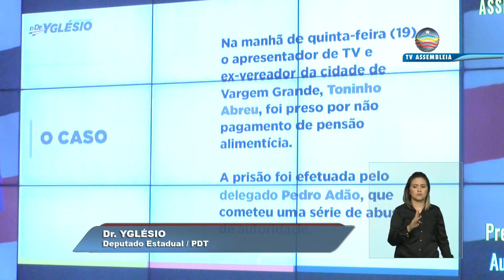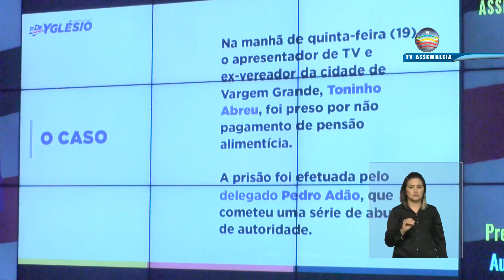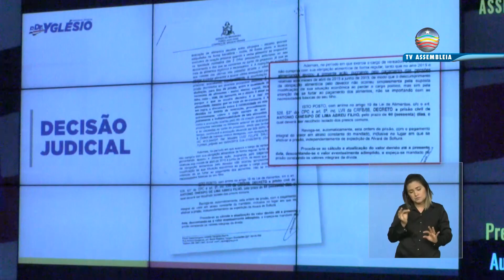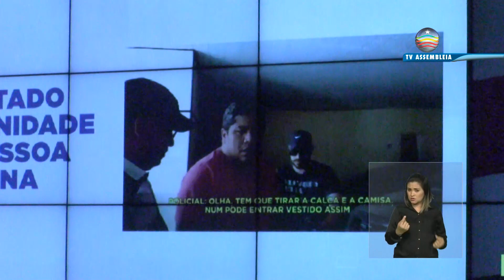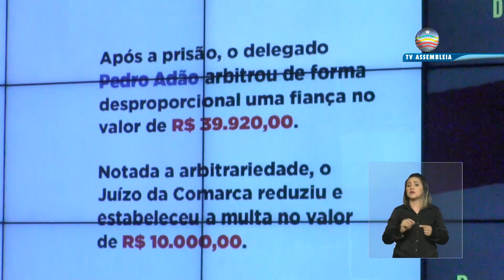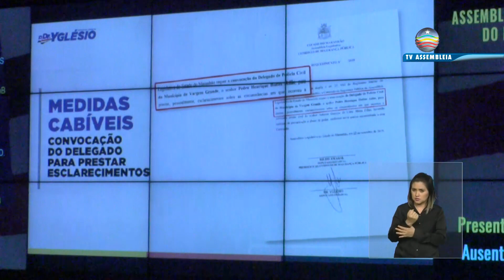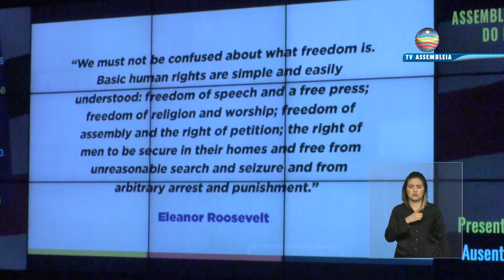Discurso do deputado Dr Yglesio 23 09 2019